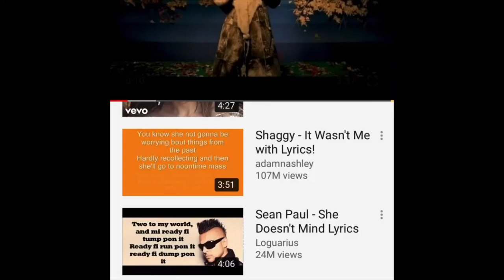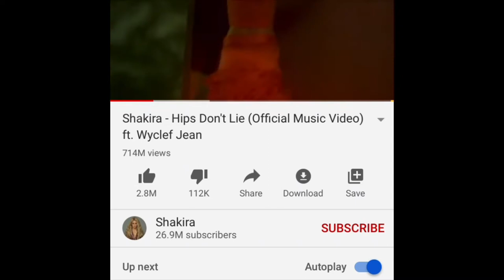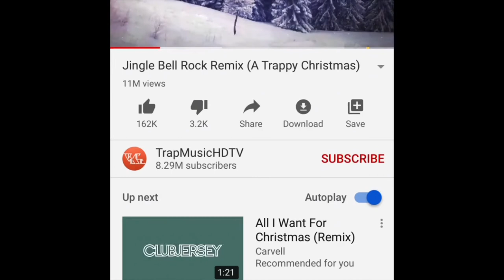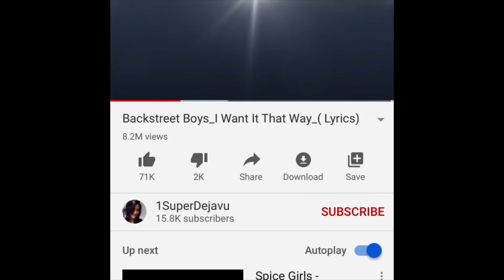dance tudwal iawn